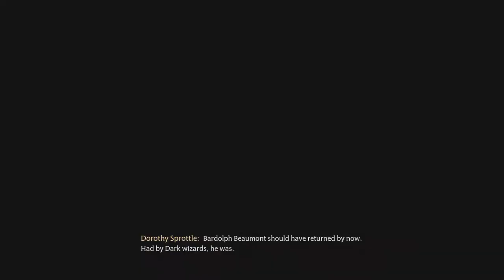Hogwarts Legacy_ Part 7 Exploring and chatting with Natt